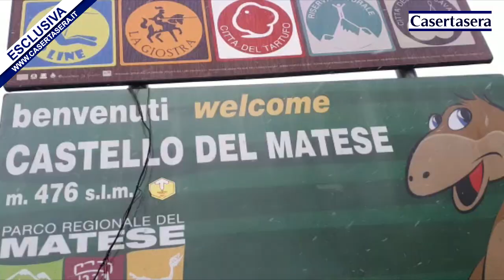Casertasera.it Nevica sull'alto casertano, paura per il ghiaccio